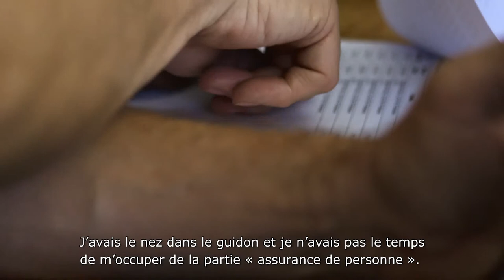"Slashers" boostez votre business comme Michel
Vous cumulez plusieurs Jobs ? Valoriser votre portefeuille client avec une activité complémentaire : découvrez l’activité d’Agent Mandataire.

Leader de l’assurance, AXA accompagne et protège 9 millions de clients en France, qu’ils soient particuliers, professionnels ou entreprises. Nous proposons des produits et services d’assurance, de prévoyance, d’assistance, de banque, d’épargne et de protection juridique.

AXA - Assurance et Banque